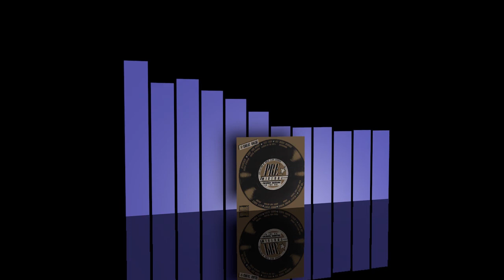Avonn - I really wanna dance [1982]